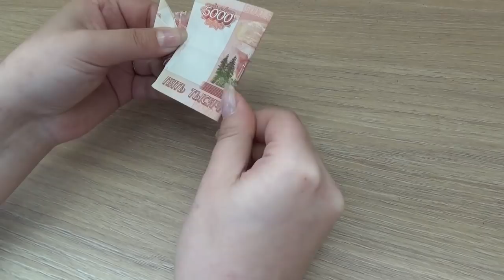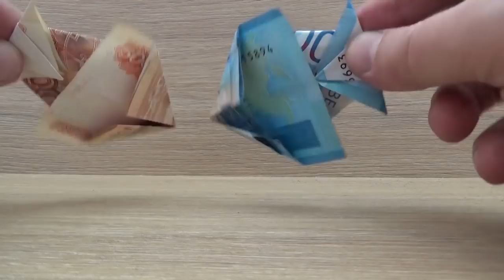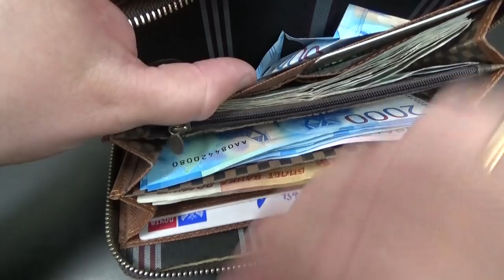Талисман Аквариумиста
webmoney
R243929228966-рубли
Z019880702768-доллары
Номер карты СБЕРБАНК
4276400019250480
Жду Вас в Instagram